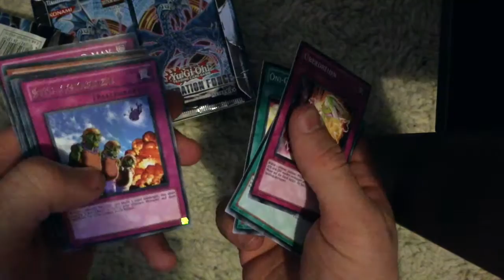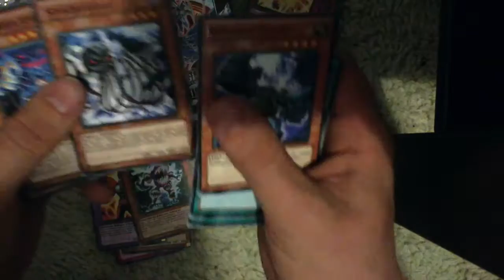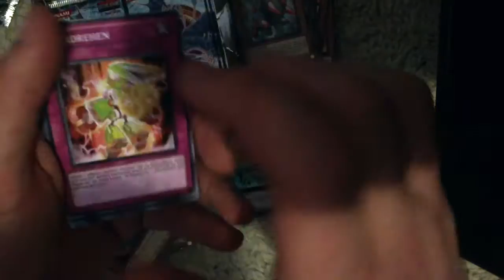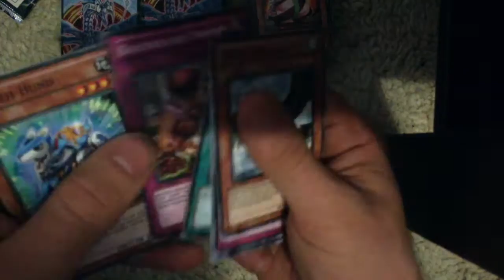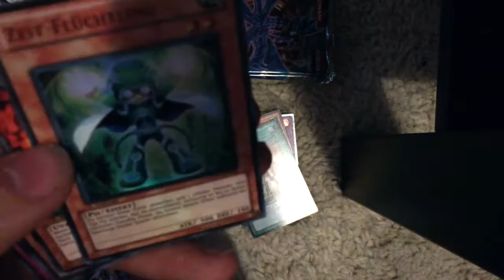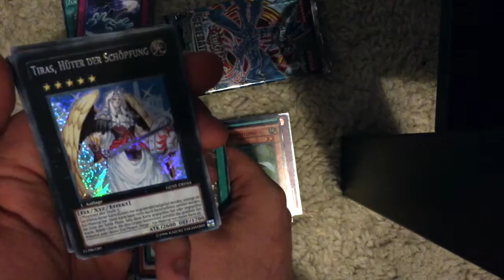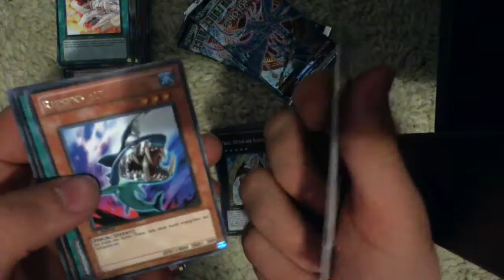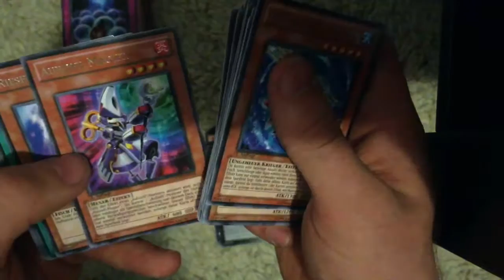YuGiOh Pack Opening - Display Generation Force #1